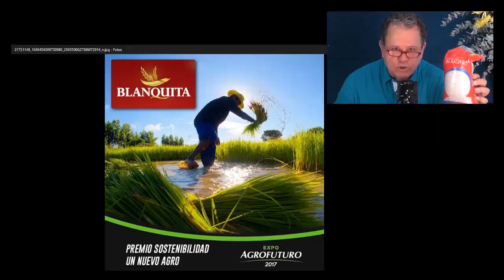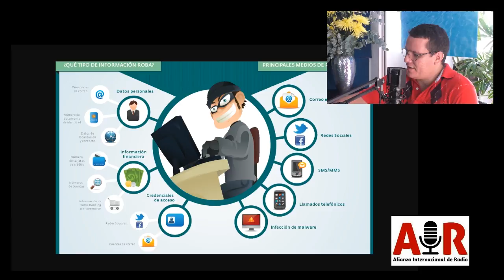Jairo Aristizábal Ossa - Estafas en la red - ¿Qué son?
Entrevista con Leonard Gómez, sociólogo de la Univalle quien nos habla sobre estafas en la red.